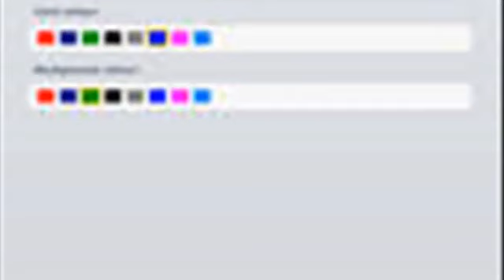Spider Solitaire Classic for iPad IP